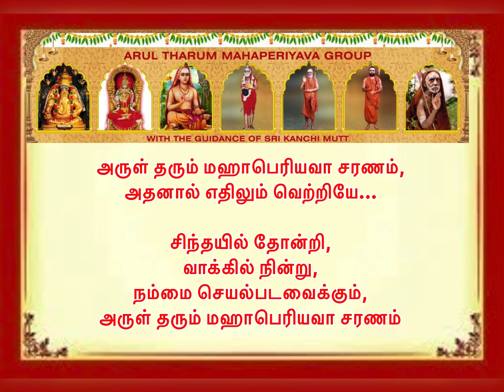அருள் தரும் மஹாபெரியவா குழுவினருக்கான ஸ்ரீ.கணேச சர்மா அவர்களின் பிரத்யேக பேச்சு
அருள் தரும் மஹாபெரியவா குழுவினருக்கான ஸ்ரீ.கணேச சர்மா அவர்களின் பிரத்யேக பேச்சு 2021